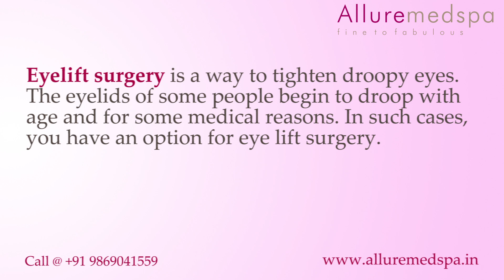Eye Lift Surgery at Allure Medspa, Mumbai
Eye Lift Surgery